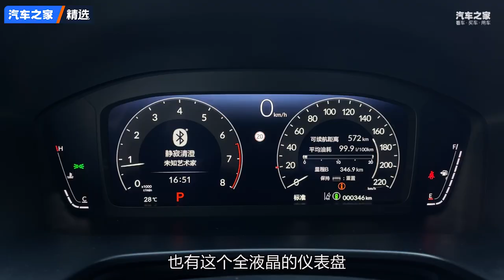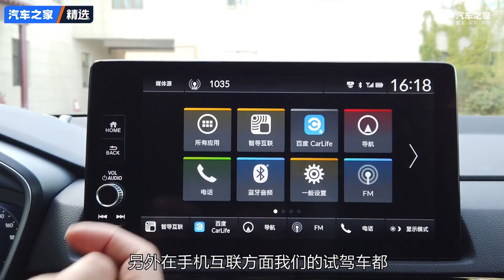更帅更能装 试全新本田CR-V 7座版【汽车之家】